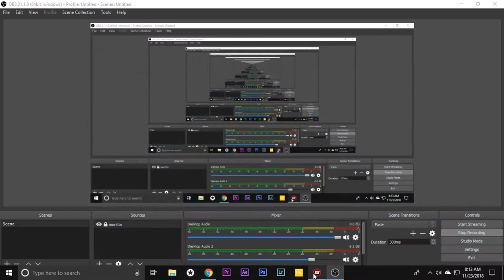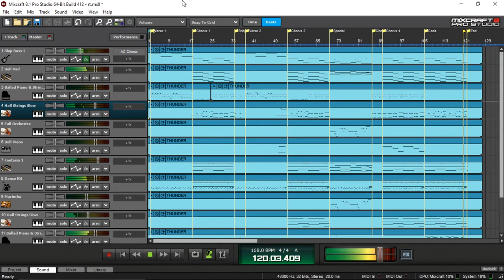Thunder- Recreated {Imagine Dragons}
recreated in mixcraft studio 8.1